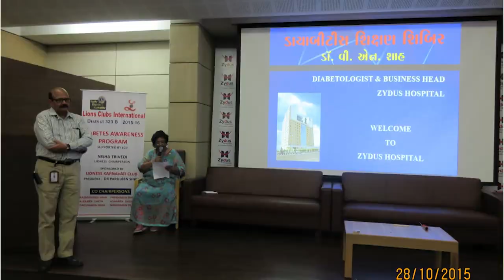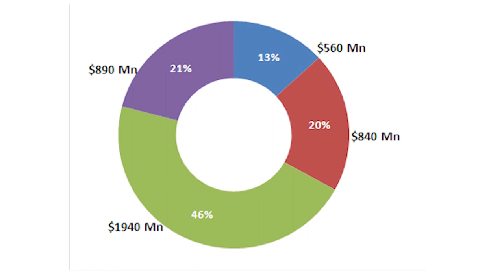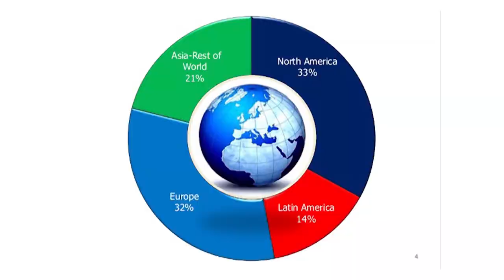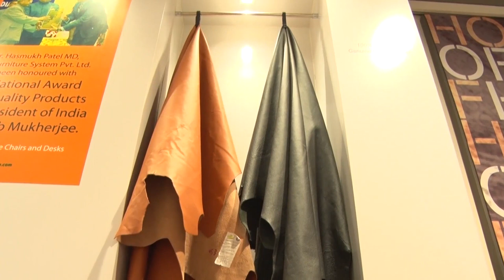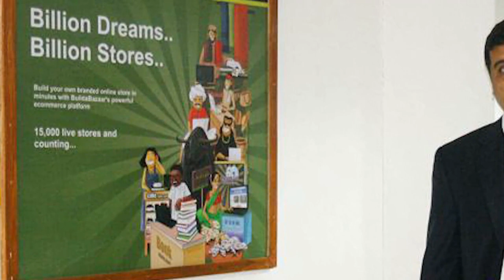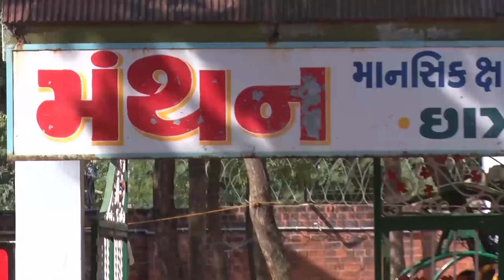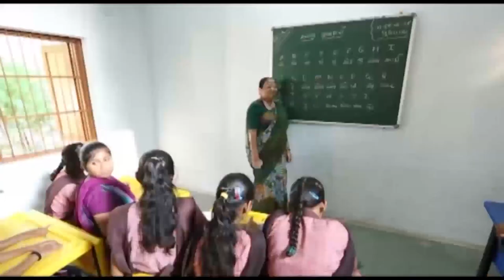AMA AWARDS 2015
Ahmedabad Management Association confers Annual Awards in five categories. Here is brief profiles of five awardees of year 2015